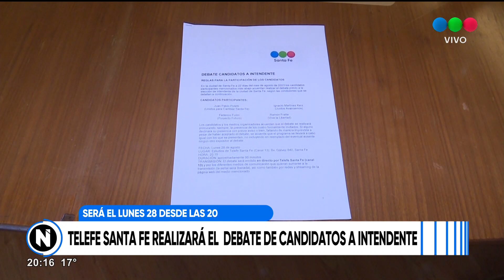Telefe realizará el debate de candidatos a intendente